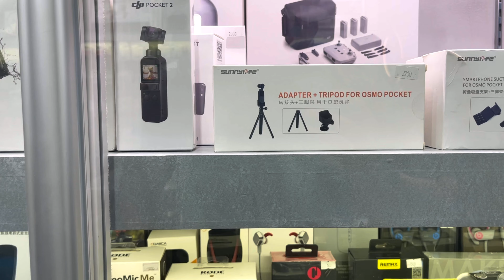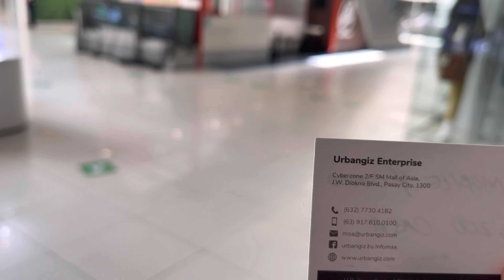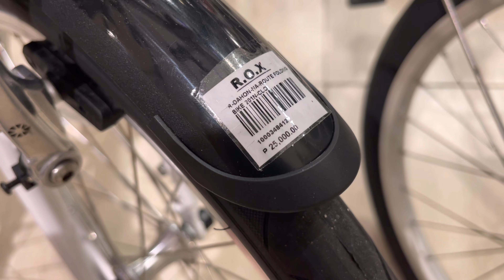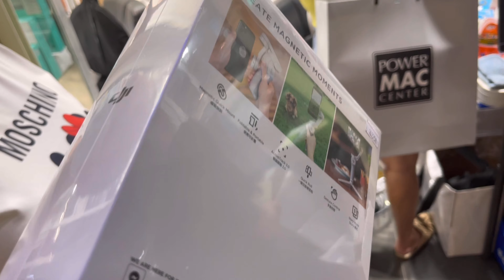April 12, 2021 First Day ng MECQ MoA & Ayala Manila Bay Mall update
April 12, 2021 First Day ng MECQ MoA & Ayala Manila Bay Mall Tour